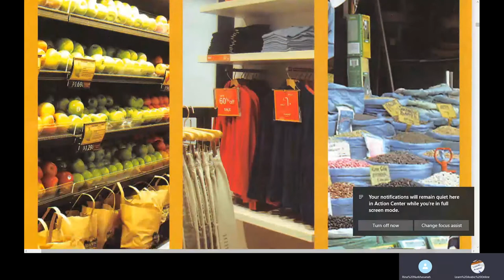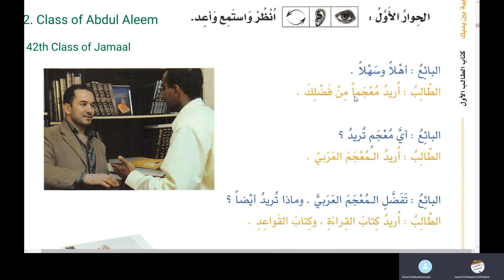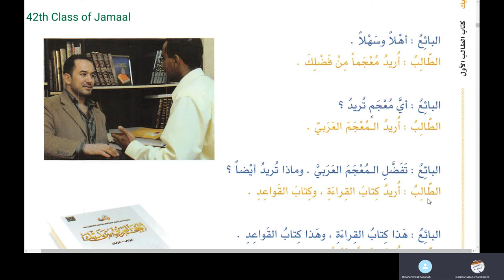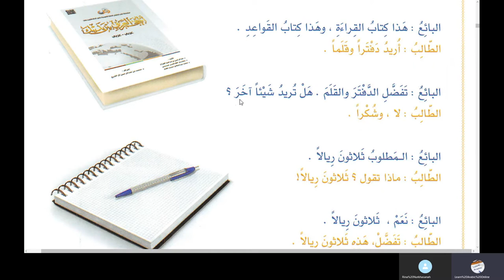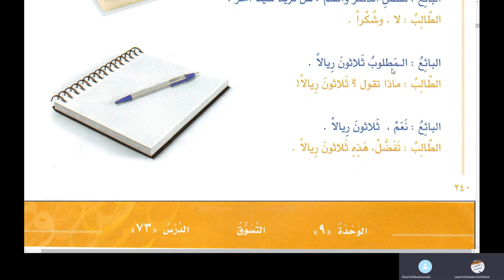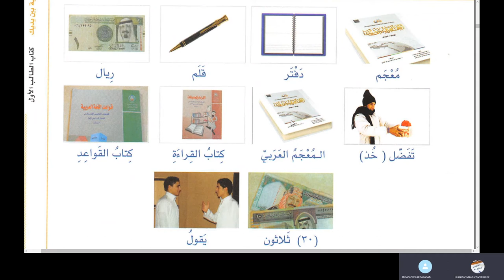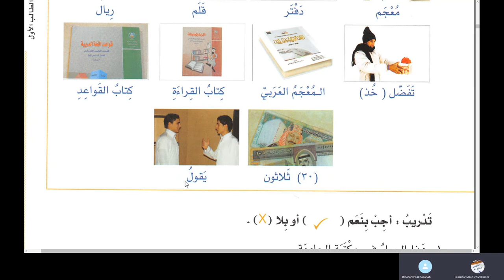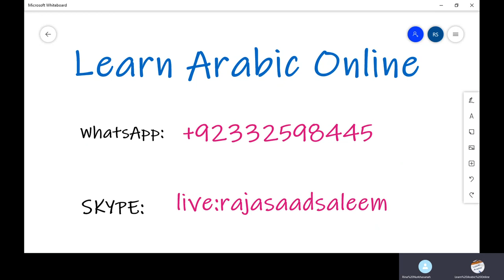Lesson 73 of Al Arabiyyah Bayna Yadayk Book 1 Part 1